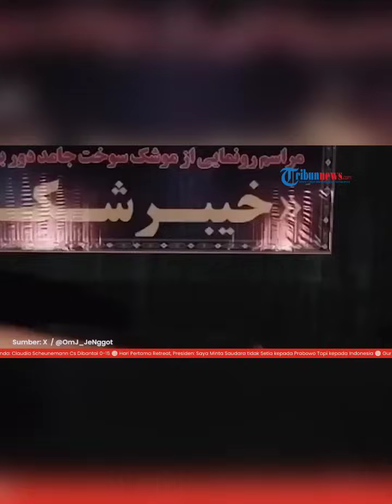Israel Kebobolan, Setelah Serang Teheran Iran Giliran Wilayah Netanyahu Digempur 80 Roket Hezbollah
TRIBUN-TIMUR.COM - Dalam sehari, pasukan perlawanan di Lebanon telah menembakkan puluhan rudalnya menyasar wilayah Israel.

Puluhan rudal tersebut diluncurkan setelah militer rezim Zionis menggempur Iran pada Sabtu (26/10/2024) dini hari.Dikutip dari The Times of Israel, Hizbullah dilaporkan telah menembakkan sekitar 80 roket ke Israel utara sejauh ini.

IDF mengatakan, pihaknya telah menjatuhkan empat pesawat tak berawak.Sementara Hizbullah sebelumnya mengaku melancarkan serangan udara di pangkalan udara Tel Nof di selatan Tel Aviv.

Pangkalan Mishar yang merupakan markas intelijen utama untuk wilayah utara di Safed juga menjadi target.

(TRIBUN-TIMUR.COM)